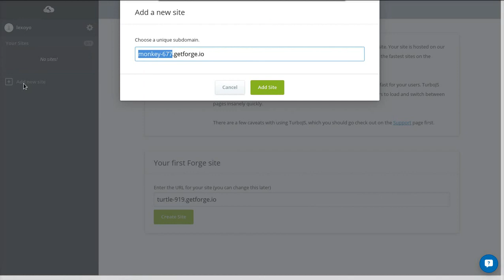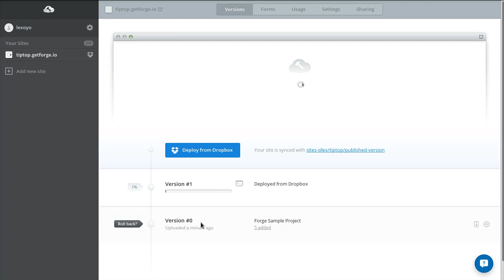[Silex website builder] Publish your website online